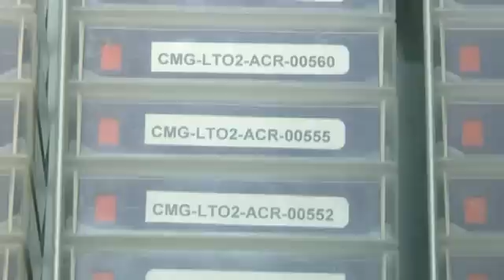Climate change: satellites can help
'As officials from 194 countries gathered in Cancun, Mexico, for the UN Climate Conference, newly published research by the British Meteorological Office again confirmed that the planet's average maximum temperatures have never been so high and that man-induced causes, principally carbon emissions, are increasingly responsible. The world's decision makers in Cancun can benefit from the additional efforts of climatologists using data gathered by ESA in the framework of its Climate Change Initiative. These A- & B-Rolls reviews the thinking behind this major ESA programme and some of the key climate issues of which scientists are now working. It includes interviews with Mark Doherty, Head of the Applications & Services Division of ESA's Earth Observation Directorate, and several leading European climate scientists.'